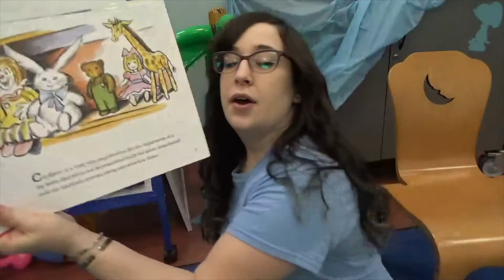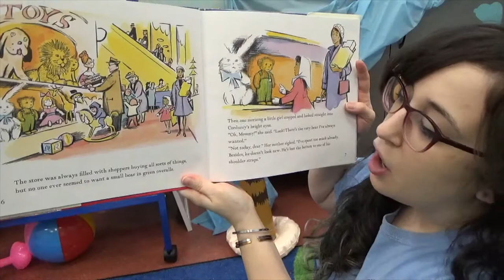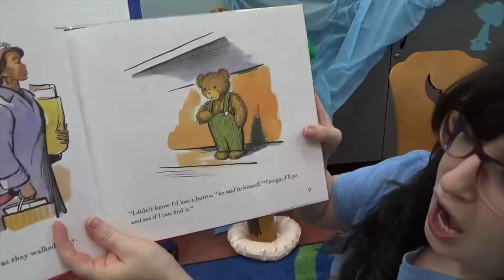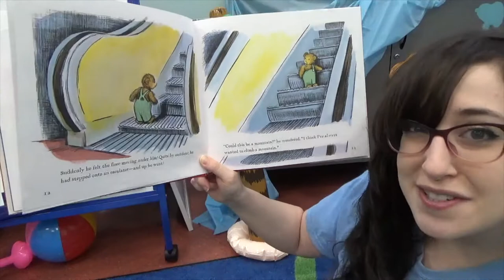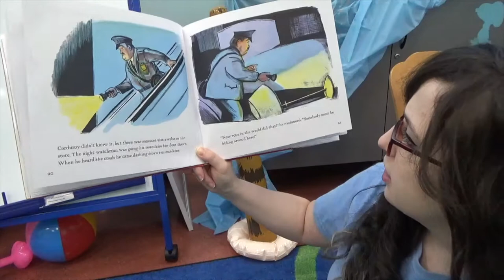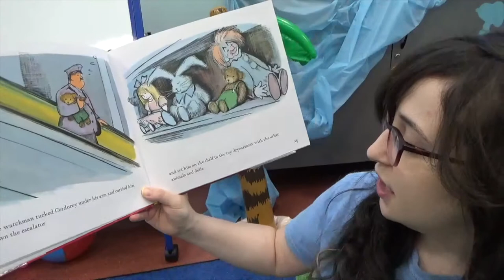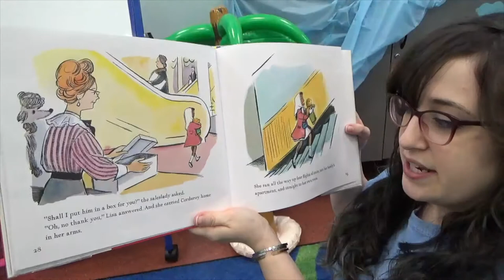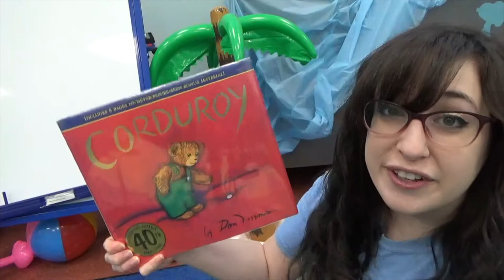100 Books Every Kindergartner Should Know - Corduroy